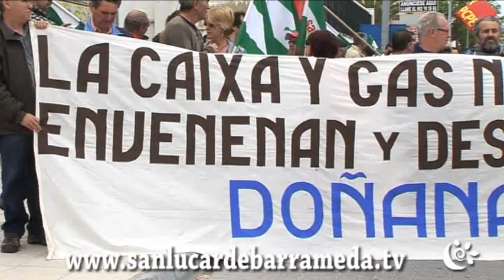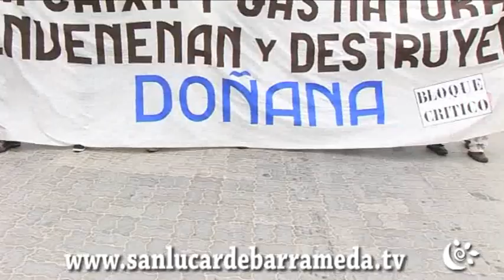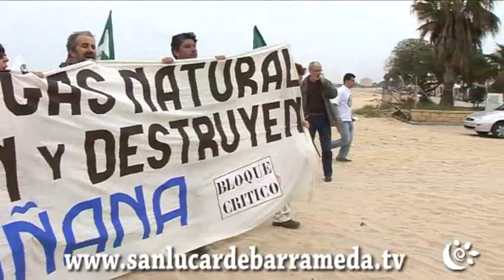Concentración del 'bloque crítico' contra el gasoducto de Doñana y el 'fracking'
Miembros de distintas organizaciones y colectivos integrados dentro del autodenominado 'bloque crítico' se han concentrado en la mañana de este sábado en el centro de recepción de Doñana en Sanlúcar de Barrameda (Cádiz) en protesta de la realización de proyectos gasísticos en este enclave natural, bajo el lema 'La Caixa y Gas Natural envenenan Doñana'.

   El secretario general del Sindicato Andaluz de Trabajadores (SAT), Diego Cañamero, una de las organizaciones integradas en el 'bloque crítico', ha destacado en declaraciones a Europa Press el rechazo de los colectivos tanto al proyecto del gasoducto que Gas Natural Fenosa plantea en Doñana para la extracción y almacenamiento de gas como a la utilización de técnicas de fracturación hidráulica 'fracking' en la comunidad andaluza.

   Así, ha subrayado la "falta de garantías" de que este proyecto no contamine "acuíferos y otras capas del entorno", considerando que estas actuaciones "sólo responden a los intereses de las grandes petroleras" y, por contra, perjudican "a la economía social, trabajadores y medio ambiente".

   Por ello, dirigen su protesta tanto a Gas Natural Fenosa y Caixabank --que incluye a la compañía energética en su cartera 'Caixaholding'-- como al Gobierno central y a la Junta de Andalucía por "conceder permisos para investigar y/o explotar la prospección de hidrocarburos" mediante la técnica de 'fracking' en Cádiz, Huelva, Sevilla y Jaén", indican en un comunicado.

   Cañamero ha puesto en valor por su parte que la Junta de Andalucía haya paralizado la tramitación del proyecto del gasoducto en Doñana, destacando que el Gobierno andaluz "haya dicho que no y haya puesto un obstáculo a las grandes petroleras que sólo se mueven por su beneficio".

   Desde el 'bloque crítico' lamentan que con proyectos como el gasoducto se estén "frenando en nuestra tierra el desarrollo de las energías renovables", sector en el que Andalucía "cuenta con un gran potencial para crear empleo". Por ello, reivindican "un nuevo modelo energético que aproveche nuestro sol y nuestro viento". En la última semana, la plataforma ha convocado concentraciones en distintas capitales andaluzas en contra de estos proyectos